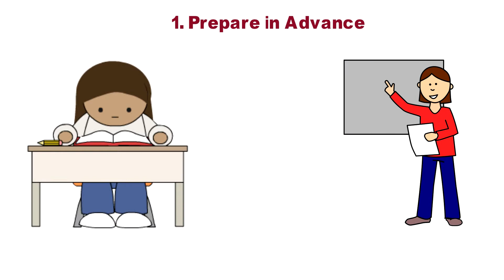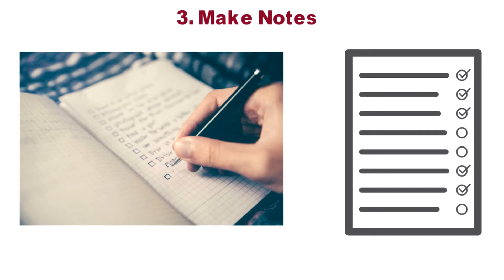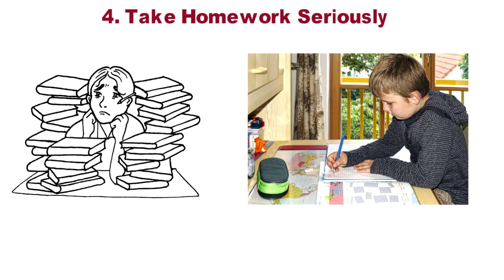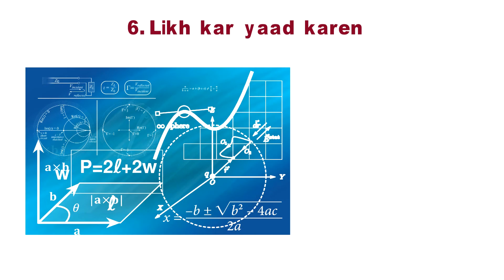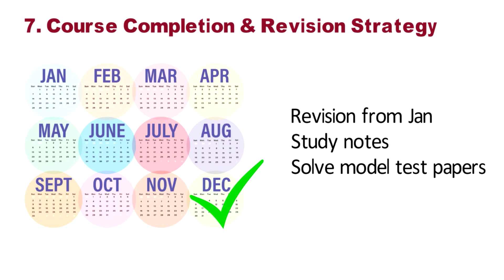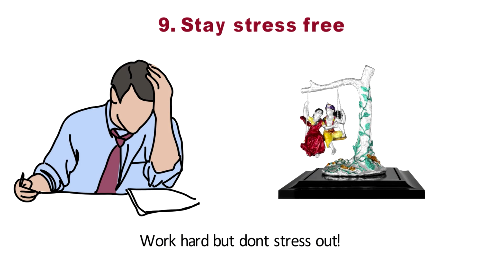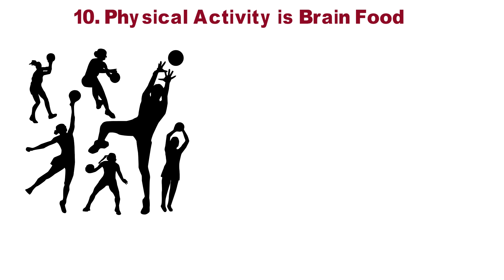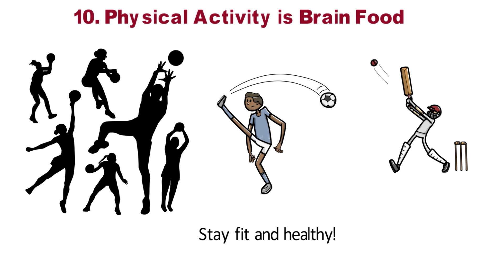90 % से ज़्यादा मार्क्स लाने के 10 अचूक टिप्स, 10 Tips to Study Like Toppers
दोस्तों इस वीडियो में मैं आपको बताने जा रहा कि टॉपर्स पूरे साल भर किस तरह से पढ़ाई करते हैं और कौनसी चीज़ है जो उन्हे दूसरों से अलग करती है.  किस तरह से आप भी अपनी पढ़ाई का प्लान बना कर बेहद अच्छे मार्क्स ला सकते हैं. ये वीडियो आख़िर तक देखिए और मुझे पूरा विश्वास है की ये 10 टिप्स आपके लिए बहुत उपयोगी साबित होंगी. (This video will give you 10 tips on planning your study throughout the year to get very good marks in exam).

Student help series ke अन्य वीडियोस देखने के लिए नीचे दिए लिंक पर क्लिक कीजिए